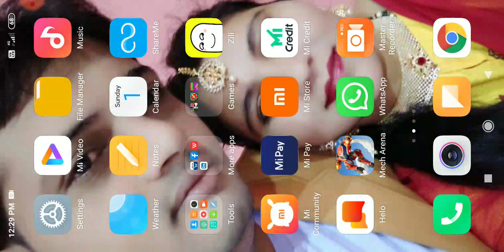21 November 2020